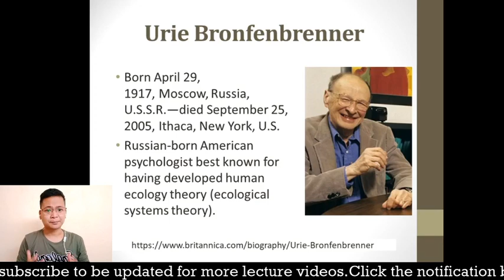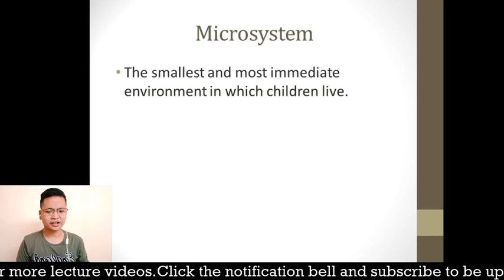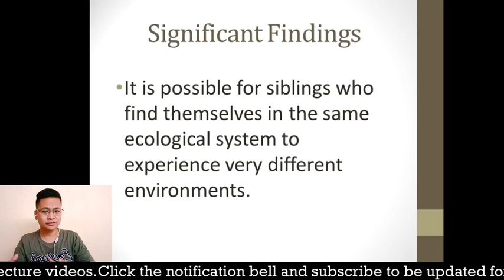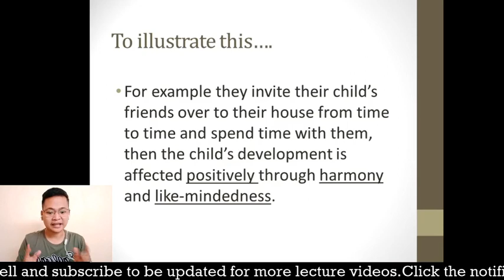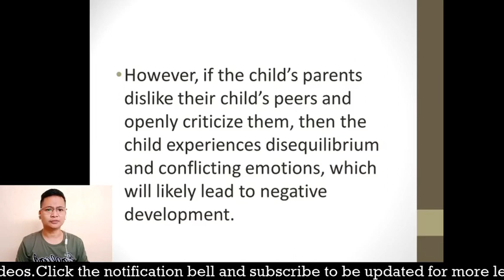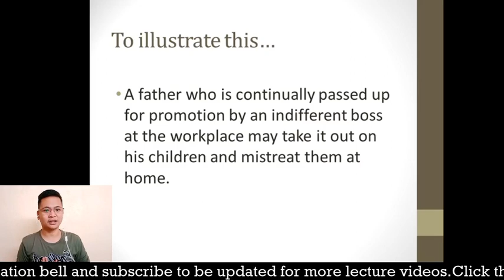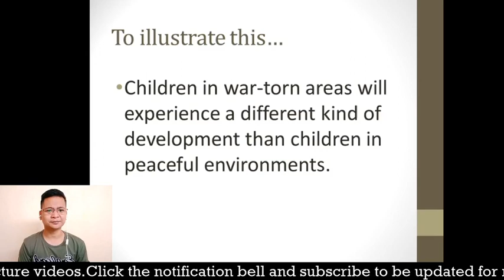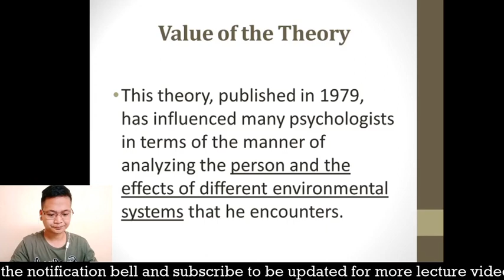Ecological Systems Theory Explained